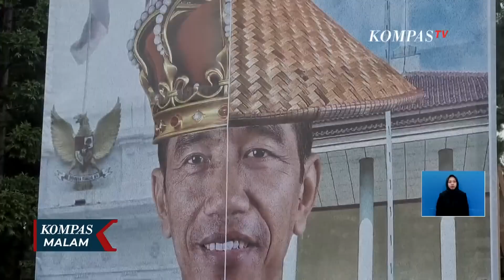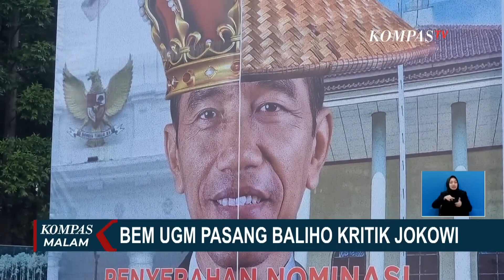Dinobatkan Jadi Alumnus UGM Paling Memalukan, Begini Respon Jokowi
JAKARTA, KOMPAS.TV - Presiden Jokowi menanggapi soal dirinya yang disebut sebagai alumnus UGM paling memalukan.

Penobatan sebagai alumnus UGM paling memalukan diberikan oleh Badan Eksekutif Mahasiswa (BEM) UGM.

Menurut Presiden Jokowi hal tersebut merupakan hal biasa dalam proses demokrasi. Namun Jokowi juga mengingatkan, ada etika dan sopan santun ketimuran yang patut ditaati.

Baca Juga Presiden Jokowi Setuju Jika Gubernur DKJ Dipilih oleh Rakyat Melalui Pilkada! di